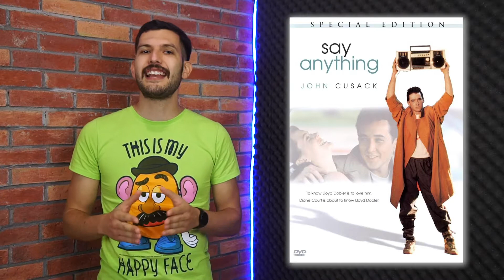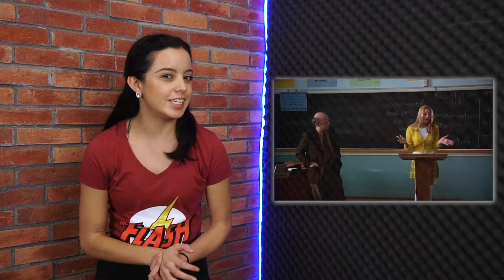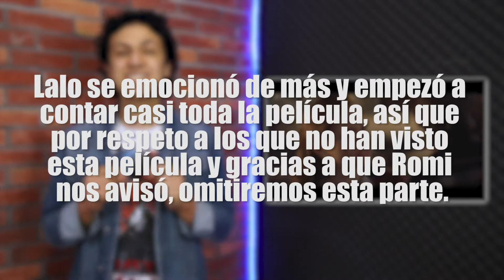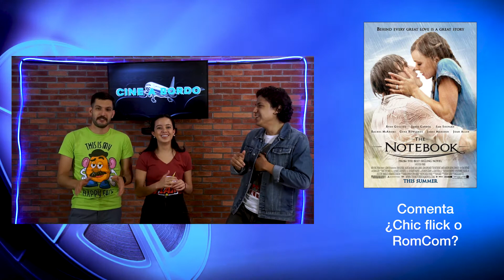¡Especial de Chick Flicks! | Cine a Bordo Ep. 15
Outfits inolvidables, besos memorables, historias de amor completamente irreales y hasta populares básicas que te harán recordar lo mejor de tu secundaria. En el Top de esta semana te traemos los 10 mejores chick flicks que a pesar del tiempo, siempre estarán en nuestros corazones.

Además, hoy estrenamos un nuevo formato en los videos que queremos compartir contigo.

Síguenos!